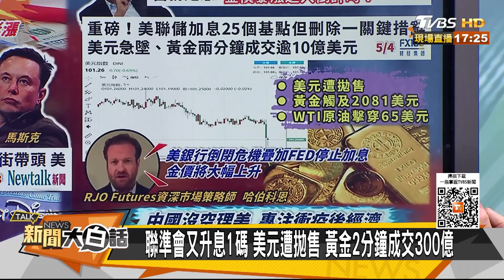陸忙五一沒空理拜登布林肯 美債死美元死通膨爆三選一 新聞大白話@tvbstalk 20230504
本集來賓：郭正亮、栗正傑、吳崇涵